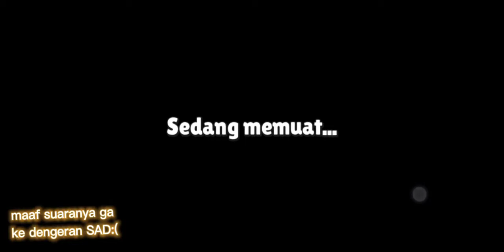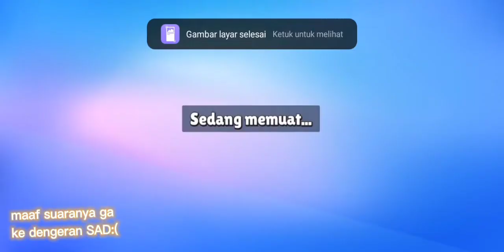aku main stumble guys